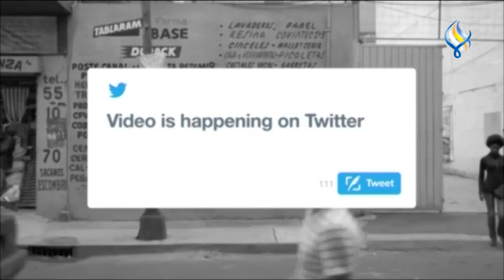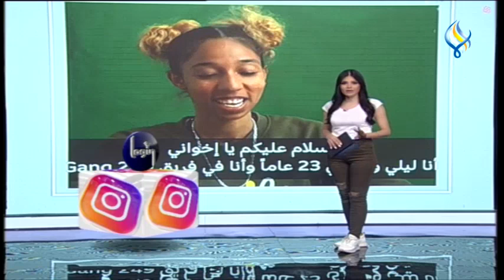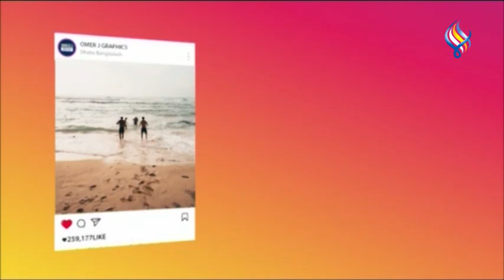قناة سما الفضائية: لوغ ان 06 06 2023